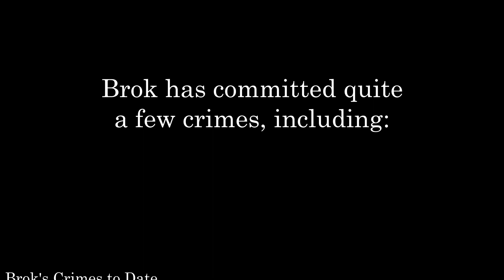Squealer Ambush! | Brok the InvestiGator ep 11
Well well well, if it isn't the consequences of our actions.

Brok the InvestiGator is a point and click detective game mixed with a side scrolling beat-em-up.  Brok works to take care of his son as the world around him advances with new technological marvels.  There's a underlying mystery about what happened to Brok's wife, and how the world got into such a state.

0:00 Bad Dreams
7:20 Hello Again
19:40 Off on a Search

Today's Game:
Brok the InvestiGator
by CowCat

Thumbnail Art taken from
In-Game Footage
Title belongs to CowCat